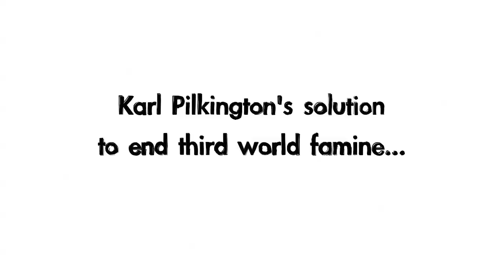Karl Pilkington argues with a starving African (Ricky Gervais)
Karl Pilkington suggests how to end world famine. An extract from "the Ricky Gervais guide to comic relief" - download the full free podcast

This is an unofficial fan animation not associated with Ricky Gervais, HBO, etc etc. This was animated in a few hours when the free 'comic relief' podcast was released, a year before the HBO animation of the same scene, so there's no need to point that out :)